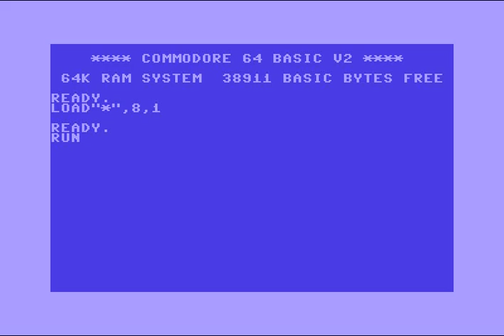Abyss Intro 007 ! Commodore 64 (C64)